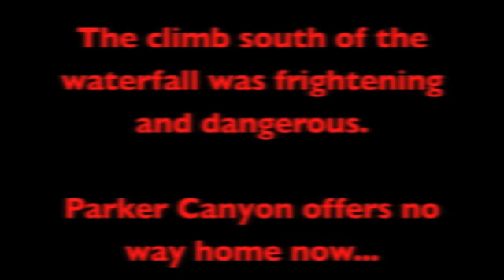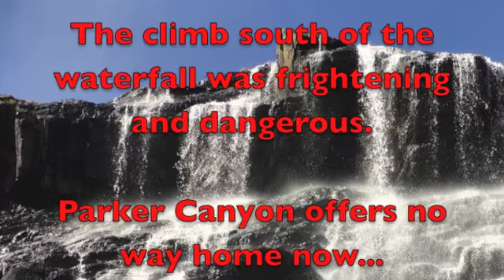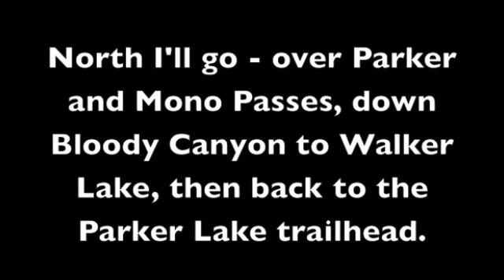A Path Less Traveled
Hiking the Parker Lake drainage, Mono County, CA.  This was not an easy hike.  Steep, loose talus, some climbing maneuvers, rotten rock...not for the timid of heart.